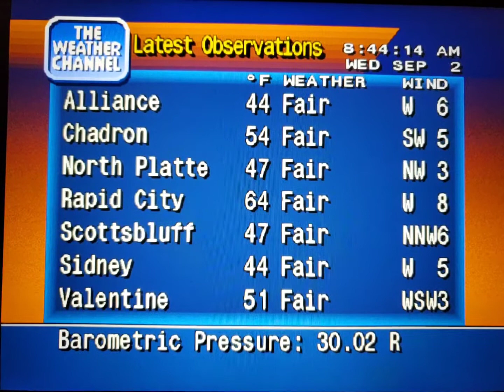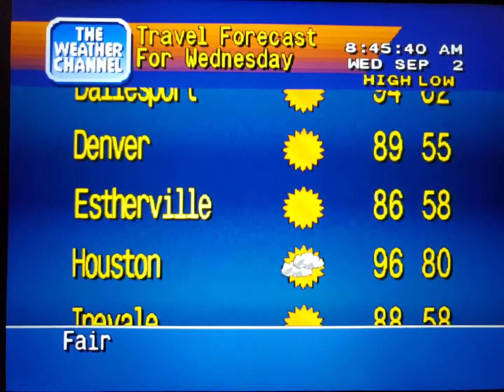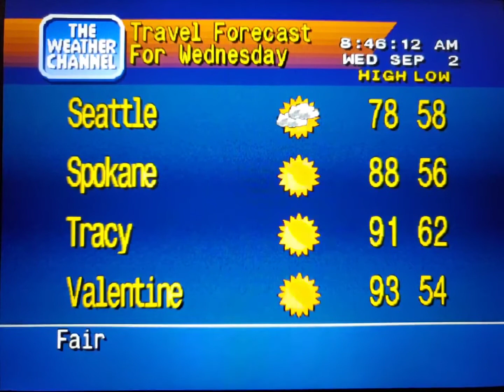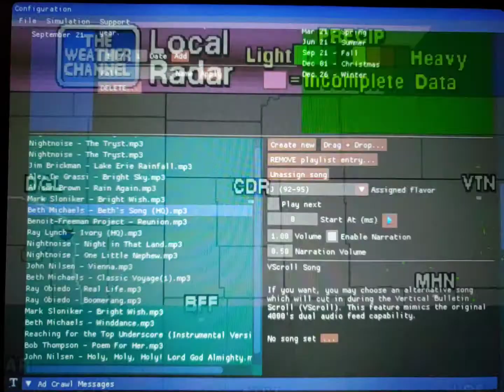WeatherStar 4000 Simulator Sept. 2, 2020(3)